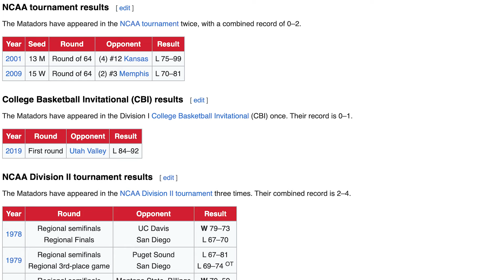Building Northridge into a Basketball Powerhouse! | CSUN Dynasty Ep. 1 | NCAA Basketball 10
Welcome everybody to a new journey on the channel, NCAA Basketball 10!  After a long hiatus, I decided to start a new series on the channel that is focused on rebuilding my own alma mater, California State University, Northridge!